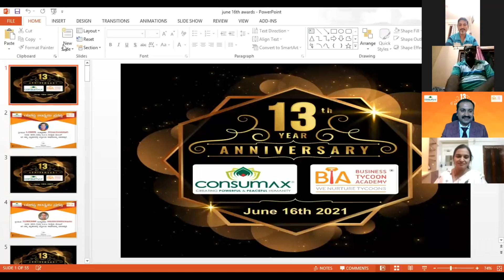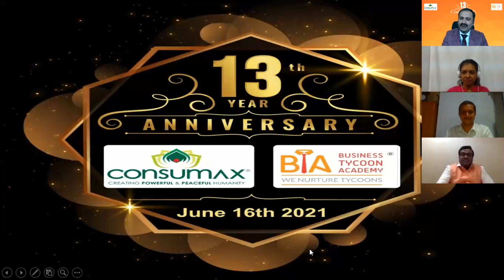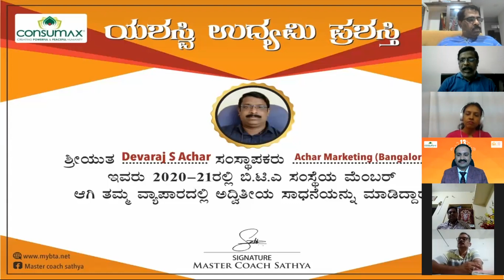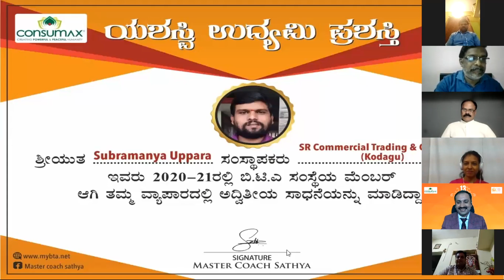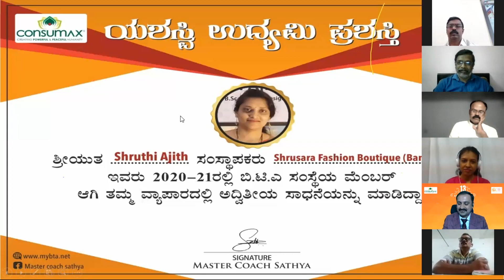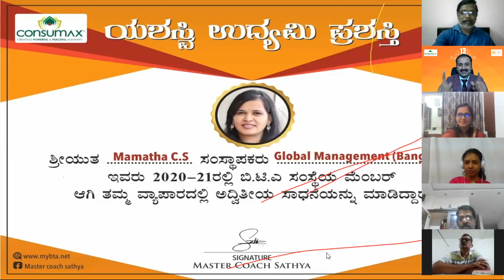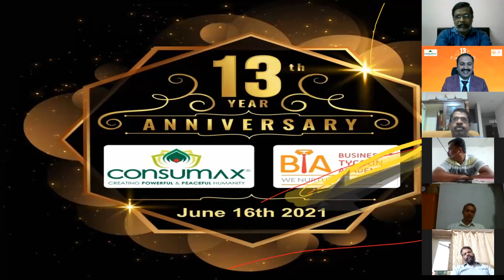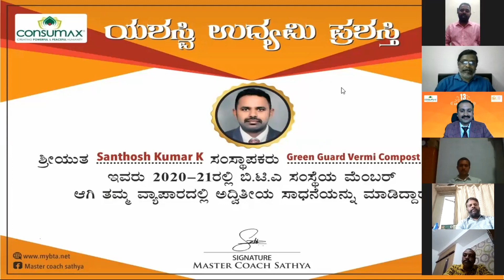13th Year Anniversary Celebration - with Online Successful Businessman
ABOUT US:

Business Tycoon Academy An initiative of Master Coach Sathya, India’s 1st Kannada Business Coach, Entrepreneur, Influencer, Author of Best Selling Books -16 Business Secrets, Sell-Well, Self-Mastery. BTA offers online & Offline courses to help Businesses Boost Their Business PROFITS.

1.HOW TO BRING YOUR BUSINESS ONLINE-IN KANNADA
2 DIGITAL MARKETING-IN KANNADA
3.HOW TO EARN MONEY ONLINE & MULTIPLE SOURCE OF INCOME-IN KANNADA
4.HOW TO BE A SOCIAL MEDIA INFLUENCER- IN KANNADA
5.PROBLEM SOLVING
6.HOW ENTREPRENEURS ARE GETTING SUCCESS BEING IN ONLINE
13 Years I am into Coaching, Mentored 7000+ Entrepreneurs by providing small business ideas, tips, business knowledge, TO bring their BUSINESS/ MARKETING ONLINE.
Many of them increased their profits to 30% to 300% in a year
I Believe Coaching is not Speaking it’s Transferring  OUR ENERGY to another person, and am here to create Revolution for the Entrepreneurs Community,  I have a MISSION to MENTOR 100000 Business Owners into TYCOONS

ONLINE BUSINESS/MARKETING-DIGITAL MARKETING IN KANNADA - HOW TO EARN ONLINE-KANNADA INFLUENCER

BTA Celebrating 13th Year Anniversary with lots of successful businessmen who started their business journey from zero now earning more than lakhs together with the help of Sathya.
BTA is supporting people success in their success BTA will Celebrate it